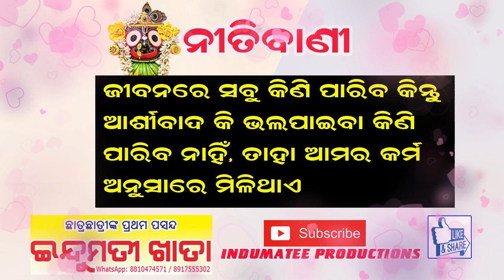Nitibani odia video today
Ajira Nitibani Video in Odia Today
Daily New Odia Anuchinta Video
Today Odia Inspire video
Today Odia Anuchinta Quote video
Odia Sadhubani Video
Daily Motivational video
YT Odia Subichara
Indumatee Media is a leading manufacturer, publisher and supplier of notebooks, registers, books, paper and paper products, school and office stationery. IM is an ISO 9001: 2015 certified company. Brand name is “Indumatee”. TM, IEC & ISBN regd.
Indumatee Productions (IP) is a Youtube Channel of Indumatee Media (Regd. Company).
Thank you for your lots of love & support and being with us.